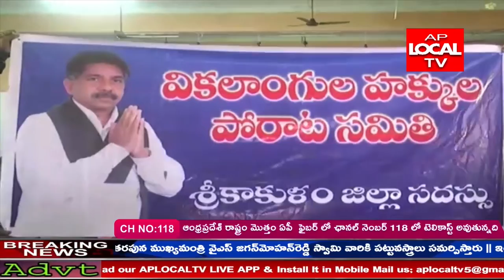Aphb కాలనీ లో గల అంబేద్కర్భ ఆడిటరియం నందు వికలాంగులకు హక్కుల పోరాట సమితి ముఖ్యకార్యకర్త సమావేశం